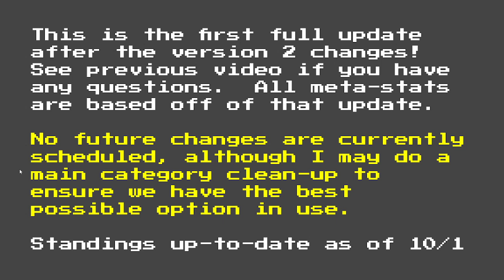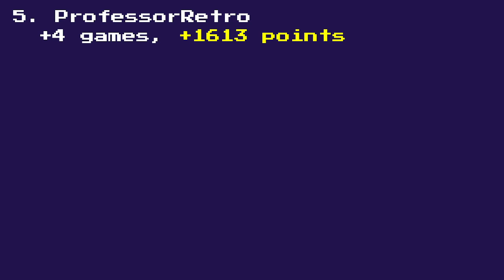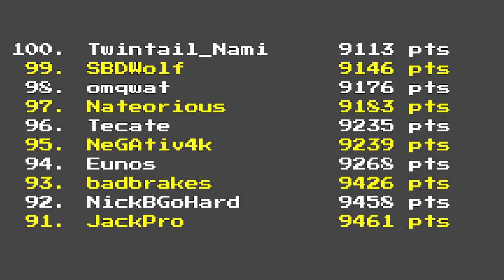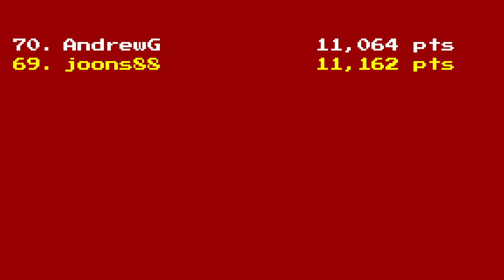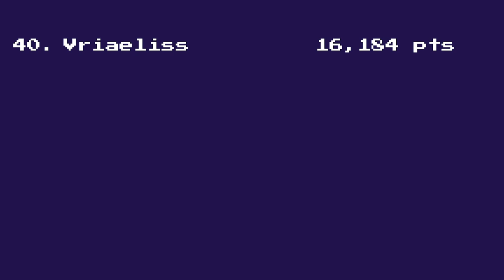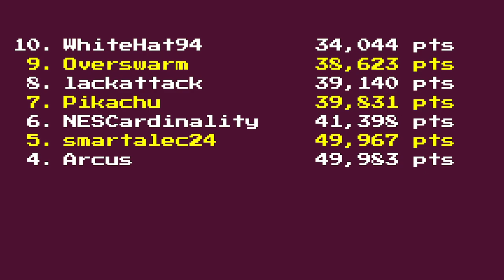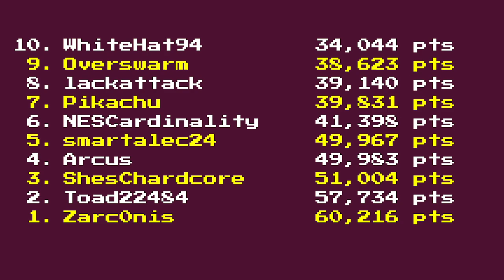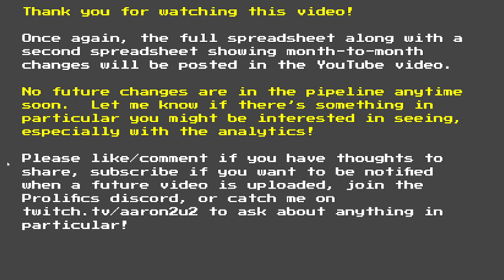The 100 Most Prolific NES Speedrunners, Oct '24 Update!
This list is an attempt to rank the most prolific speedrunners of the NES.  This weights towards people who run multiple games over individual game efforts.  Let me know how I did!

There was a fairly radical change made after last month that added in runners past the top 100, which has changed the dynamics of the list quite a bit.  All comparisons are made in relation to that.

Speedrun boards were last checked on October 1st, 2024, so it's possible something that wasn't confirmed by this deadline was missed.

(this link will expire after 7 days, send a message if you need help)